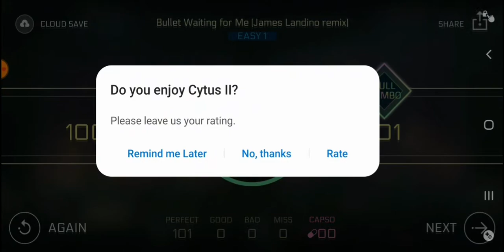#3 million master Bullet waiting for me